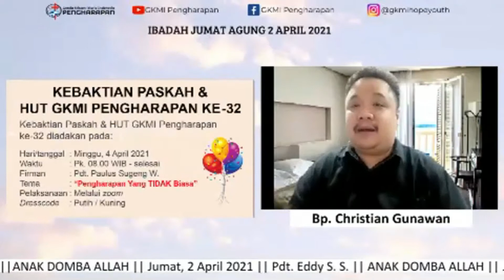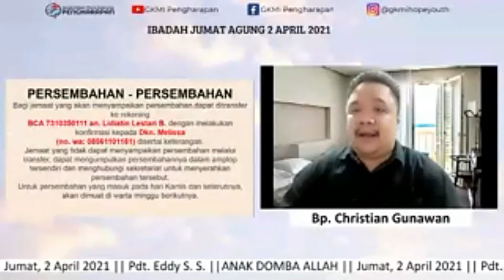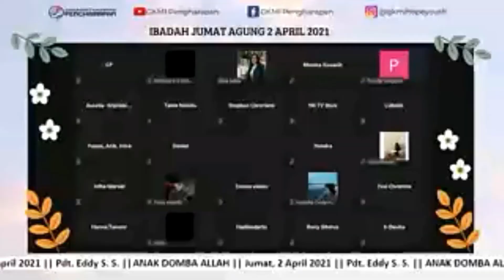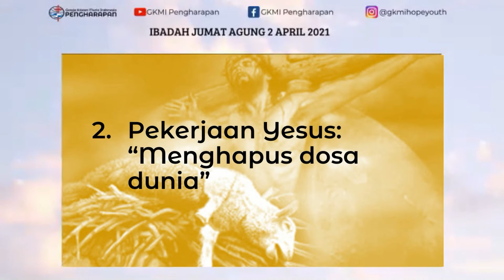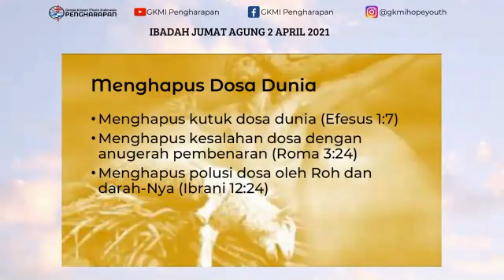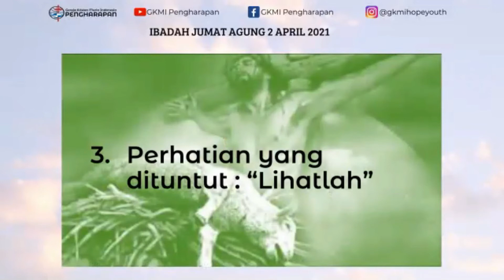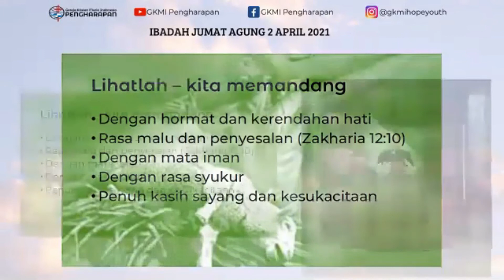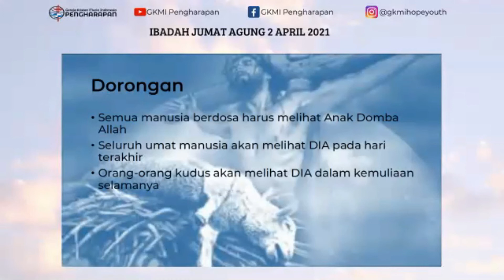GKMI PENGHARAPAN | IBADAH JUMAT AGUNG 2 APRIL 2021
ANAK DOMBA ALLAH

PDT. EDDY SS